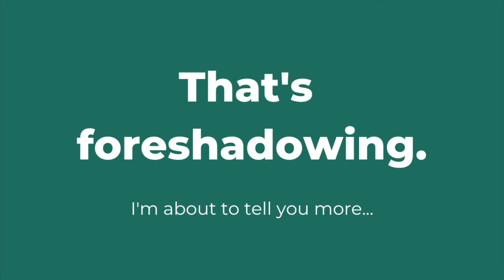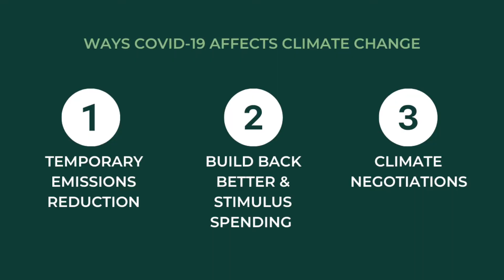How Climate Change and COVID are Interlinked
The links between Climate and COVID are two way, meaning that climate change has an effect on pandemics and diseases AND this particular pandemic will have an impact on climate change. Learn more about the ways these two interact.

This research was compiled as part of the Youth Climate Action platform that helps young people get the information they need to meaningfully participate in climate negotiations.

For a full written summary, links to my research, and resources where you can learn more,

0:00 Introduction & Youth Climate Action
2:20 Climate and Pandemics
4:59 Temporary Emissions Reduction
8:11 Stimulus Spending
9:55 Climate Negotiations
12:55 Closing